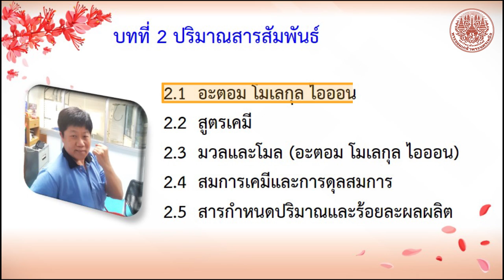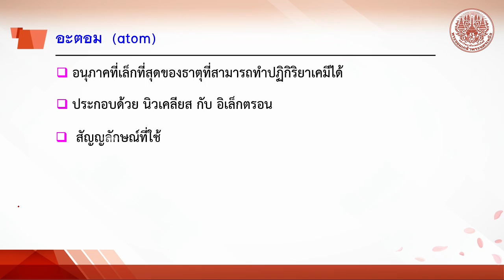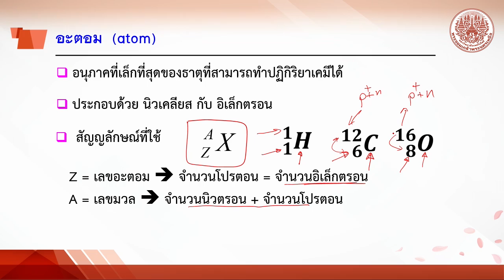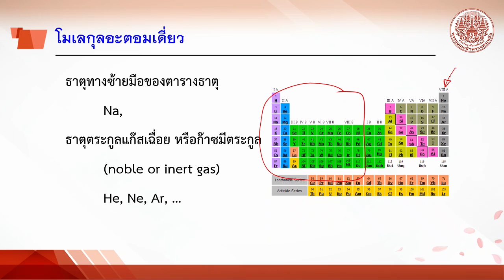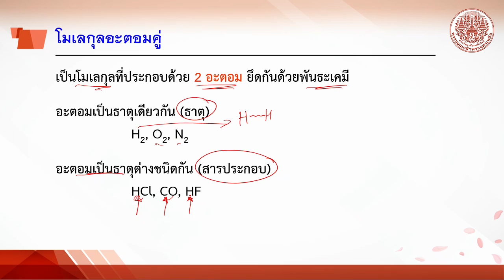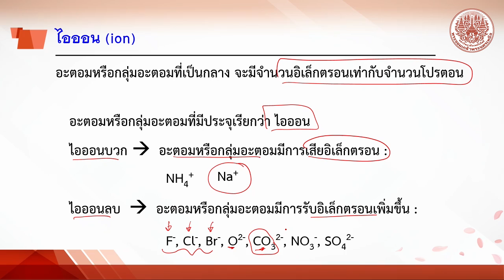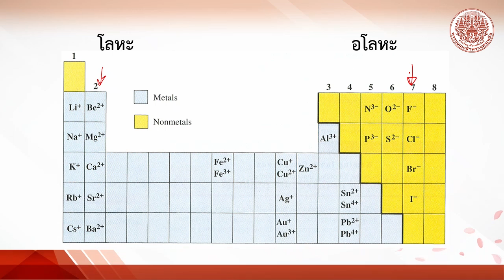2 1 อะตอม โมเลกุล ไอออน atom molecule ion